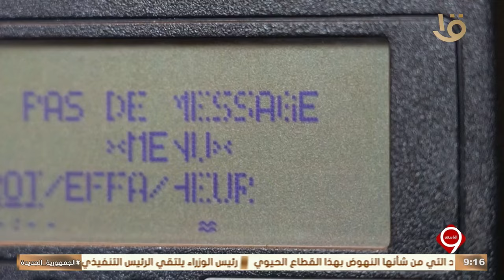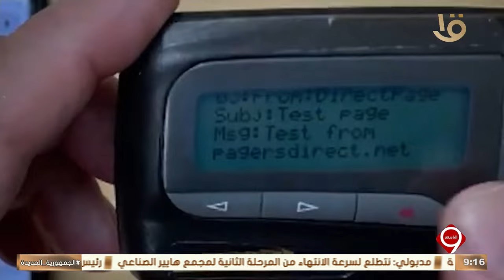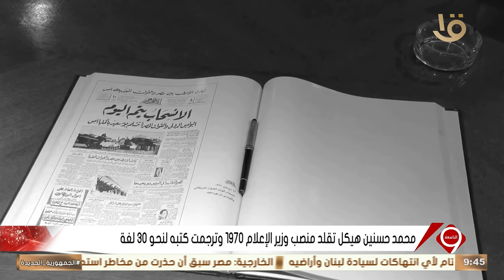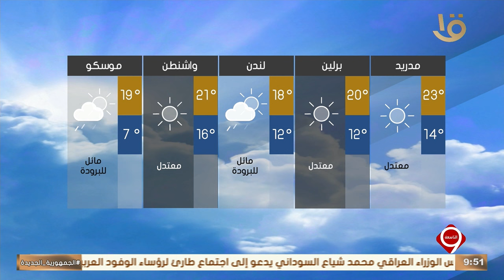نشرة التاسعة | أهم الأخبار السياسية والاقتصادية محليا وعالميا.. 23-9-2024